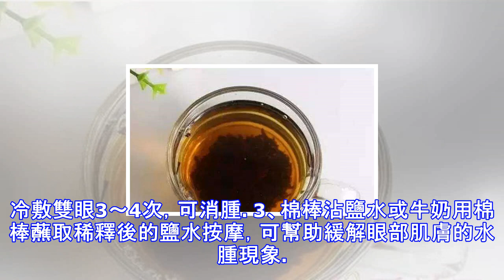眼睛腫了怎麼辦？9個竅門幫助眼睛快速消腫！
眼睛腫了怎麼辦？9個竅門幫助眼睛快速消腫！1、冰塊+雞蛋用冰袋或毛巾將冰塊包著冰敷3-5分鐘，可收縮血管幫助消腫。你可以用毛巾包些冰塊或浸些冷水敷一會兒，過一會兒把煮熟的雞蛋,放涼了之後，剝了皮，在眼皮上滾動眼睛腫了不會很快就消的，顏色變成了有些深的紅色，最終會變成青紫的。不要揉，不要哭，如果哭會加重眼睛充血。正確的做法是冷敷和熱敷交替進行。用一條熱毛巾和一條冷毛巾(最好用冰水浸透)輪流敷在眼睛上，眼皮浮腫的症狀會很快消失。2、冷卻的紅茶包用泡過冷卻的紅茶包，敷一下眼睛或者用毛巾包住冷茶袋，敷在雙眼上5分鐘。茶中所含的單寧酸是一種很好的收劍劑，可有效消腫。但千萬不要將茶袋直接放在眼皮上，否則會...